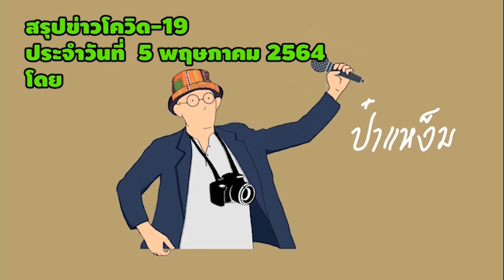สรุปโควิดรายวัน 05 05 64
ป๋าแหง็ม On Line สรุปสถานการณ์โควิด-19ในรอบวัน พุธ 5พค.2564